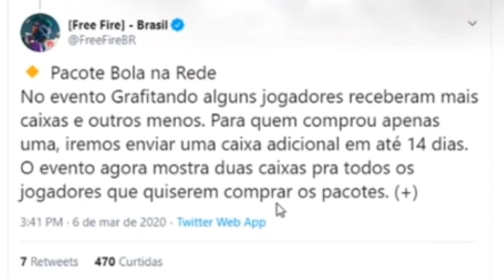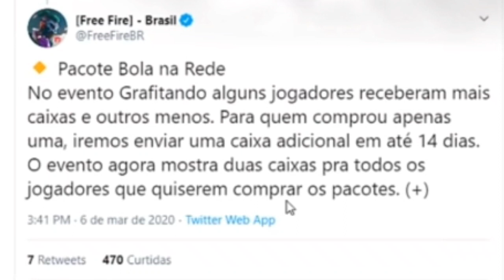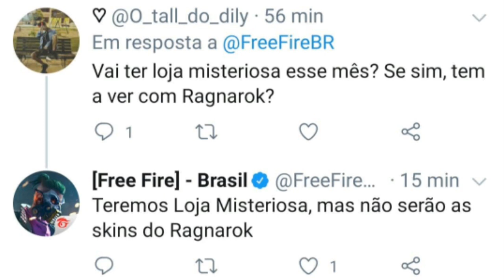NOVA LOJA MISTERIOSA 8.0 COM NOVA DATA, CAMISAS DE TIME NO CORREIRO CHEGANDO E SORTEIO - FREE FIRE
Hora dos créditos:

🎡: tumbnail ( droydogames)